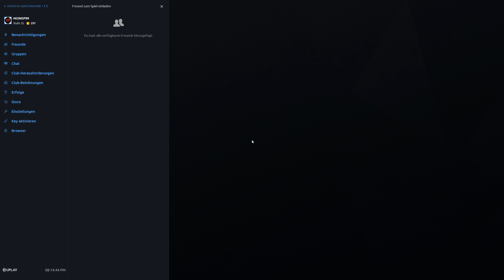Let's Play Rainbow Six: Siege #1.285 - Spannendes Duell mit Caveira gegen Ash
R6S Phantom Sight Showdown | In Rainbow Six Siege, zu Deutsch Regenbogen 6 Belagerung, gibt es für die Terroristen eins auf die Nase. Bestenfalls. Gegebenenfalls auch für die Spezialeinheit Rainbow. Im Multiplayer spielen Angreifer und Verteidiger im Wechsel um den Sieg. Entweder durch Eliminierung aller Gegner, sichern des Bereichs bzw. der Geisel oder Entschärfung der Bomben. Gewallhackt wird natürlich nicht, außer man ist der Herzschlagmann.